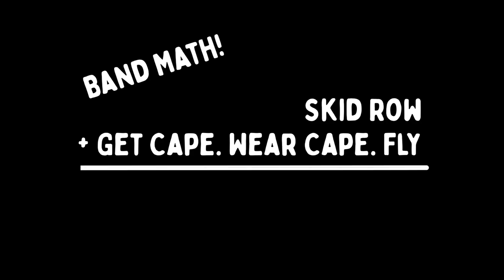David Jones, meet Robert Smith - Collection Connection ep311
How we play Collection Connection:
1. The Connection part: Connections can be made through any common trait, whether deep or superficial, shared with the album shown in the previous episode of the game. Overly-broad connections (i.e. "this album is also a motion picture soundtrack'"; "this album also came out in the 1970s"; etc.) are discouraged, because they're so lame.
2. The Collection part: We must own a copy of the album we're showing. Any officially-released physical format is valid, as long as it resides in our personal collection. (In other words: downloads, mix tapes or streaming do not qualify.)
3. We talk about the two albums we're connecting, and ask you to figure out the connection. Leave your guesses in the comments. First right answer gets a shout-out in the next video.